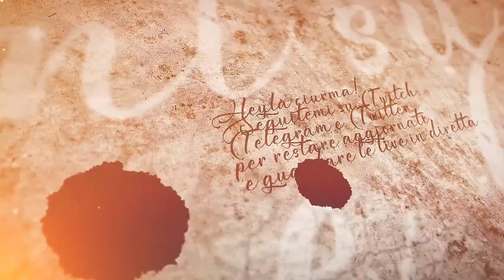Liviana - #46 Expeditions: Rome gameplay ita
Andiamo a conoscere la nostra bella sorellina, ma già che ci siamo ci occupiamo anche di vendere del vino.